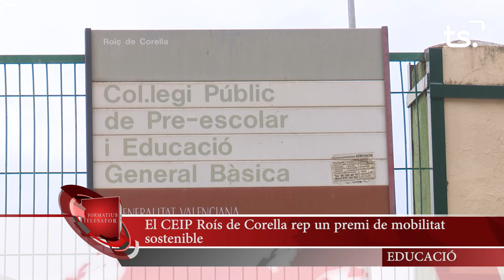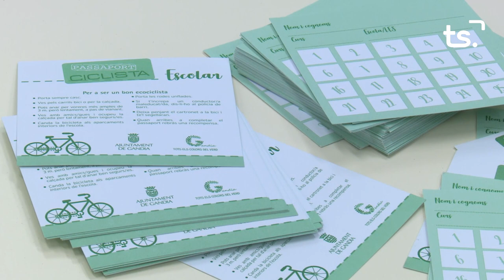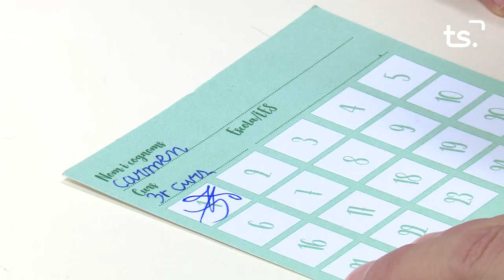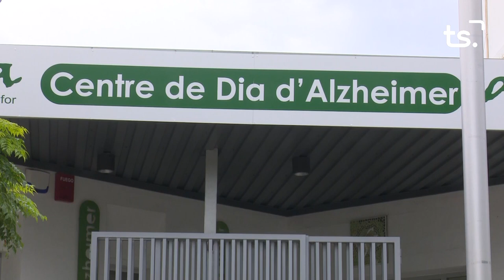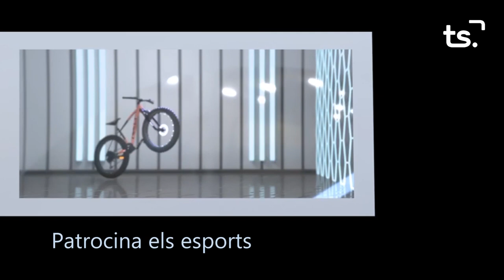INFORMATIU 2023 09 19